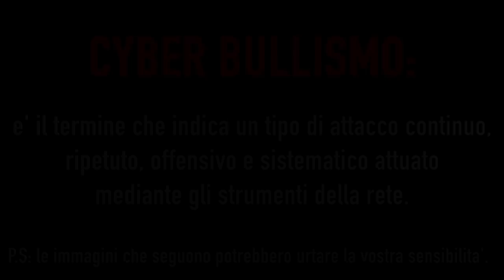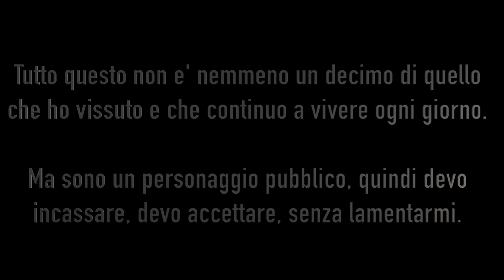CYBERBULLISMO: L’INCUBO CHE HO VISSUTO!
Sananas ha lanciato un video sul Cyberbullismo che ha subito, visto che la mia esperienza è molto simile, ho voluto filmare un video di questo genere anch'io..